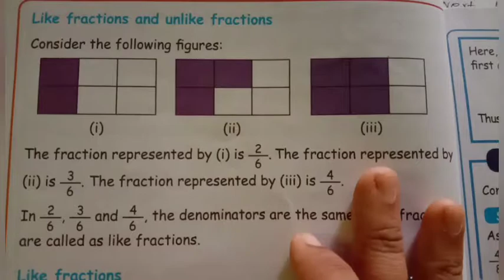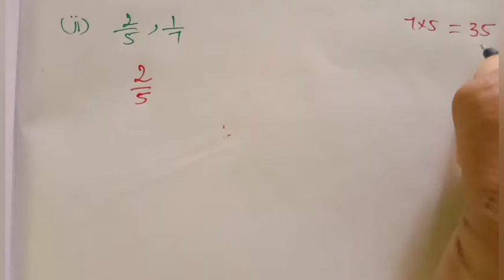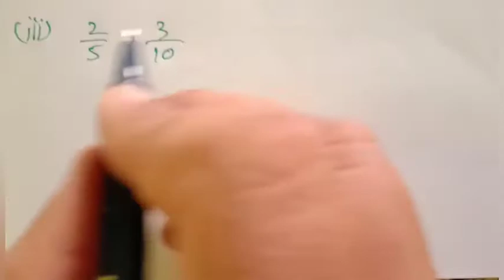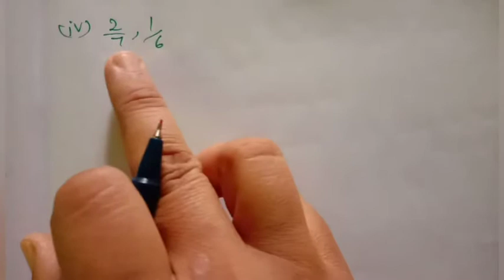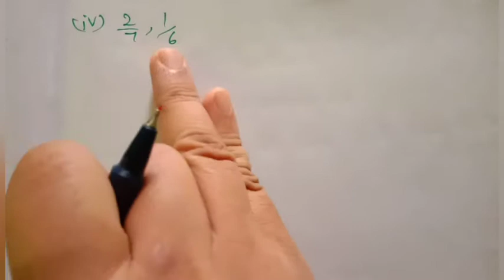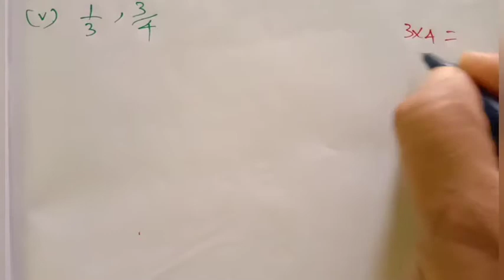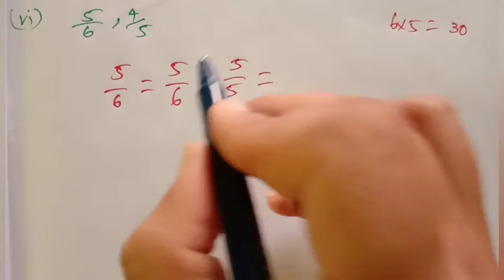5th std maths like fraction and unlike fraction exercise6.3 unit6 term3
5th std maths like fraction and unlike fraction exercise6.3  unit6 term3 samacheer kalvi in Tamil

Like fraction and unlike fraction class 5th
5th class maths fractions question and answer in Tamil
Fractions class 5th
class 5 maths fractions activities and answer
std 5 maths fractions try these
5th grade maths fractions worksheets and answer
5th std maths guide